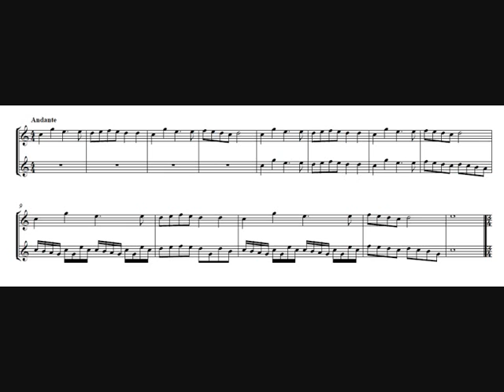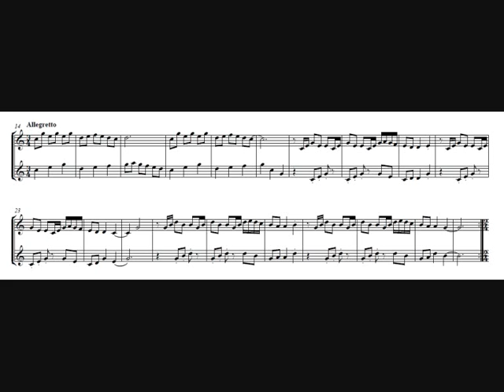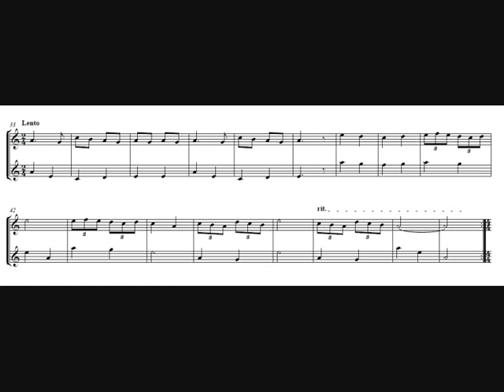L'Autunno - Aitor Merino Martínez (Aldo Bova)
L'Autunno, pieza para dos recorder compuesta por Aitor Merino Martínez.
Interpretada por Aldo Bova.